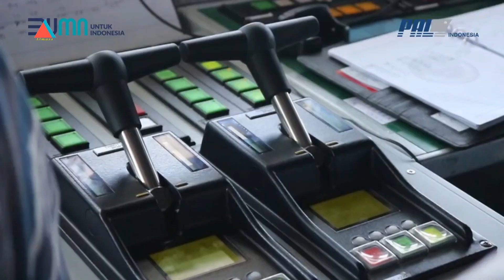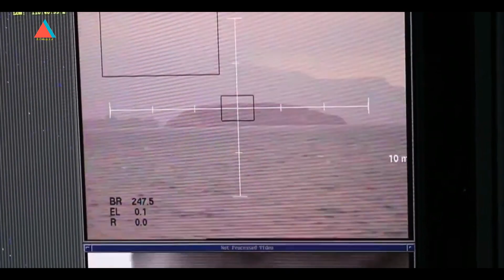Prabowo Minta Modernisasi KRI Ditambah Menjadi 44 Unit !!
Menteri Pertahanan Prabowo Subianto mengatakan Jumlah KRI TNI AL yang dimodernisasi akan ditambah jumlahnya. Saat ini terdapat 41 unit kapal perang sedang menjalani modernisasi di PT PAL. Jumlah tersebut akan ditambah menjadi 43 hingga 44 KRI.
Prabowo meminta kapal TNI Angkatan Laut yang tidak operasional karena rusak agar segera naik dok atau menjalani perbaikan, karena dia ingin meningkatkan jumlah kesiapan kapal perang TNI AL. Prabowo meminta kepada jajarannya untuk mempercepat proses penambahan jumlah KRI yang akan dimodernisasi. Hal itu agar kapal TNI AL siap tempur demi menjaga pertahanan negara.